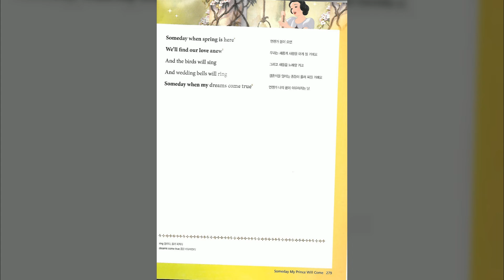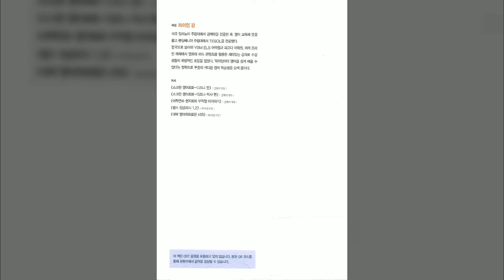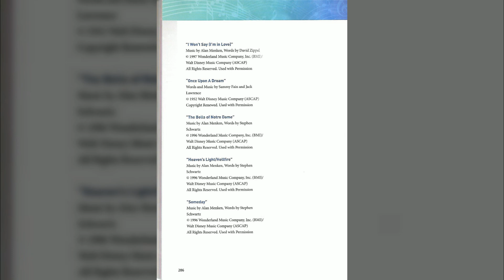0247 ‘To be happy forever, I know’ –Someday My Prince Will Come 『Snow White And The Seven Dwarfs』 p